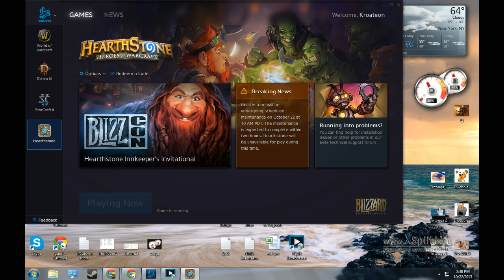HEARTHSTONE OPENING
get a beta key from

ALL the blizzard twitters

rarity of card shown by gem color
white = common
green = uncommon
blue = rare
purple = epic
orange = legendary
*FOIL = animated card
*Border Colors:
bronze
silver
gold
-higher color disenchants for more

ability/minion/weapon cards

fatigue after u run out of cards
and grows stronger with each time